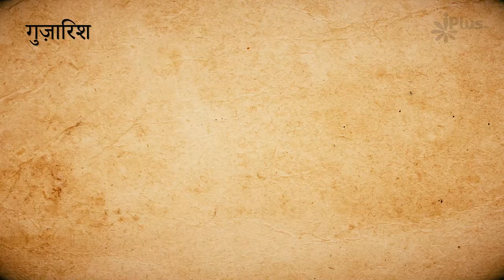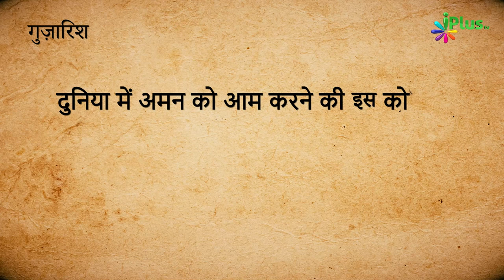Nazm - Tootkar Aaina Agar Bikhar Jayega... | Jameel Akhtar Shafique | Hamd o Naat 115 iPlus TV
- Shandaar Nazm - Tootkar Aaina Agar Bikhar Jayega, Apna Chehra Liye Tu Kahan Jayega...  | Jameel Akhtar Shafique | Hamd o Naat 115 iPlus TV